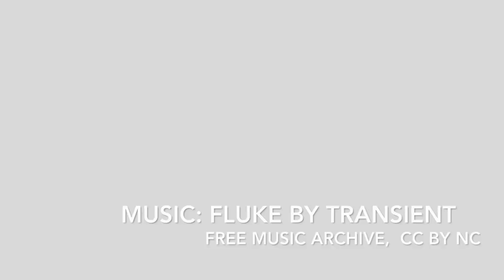Keys Freediving 2016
Freediving at Looe Key and off West Washerwoman Reef